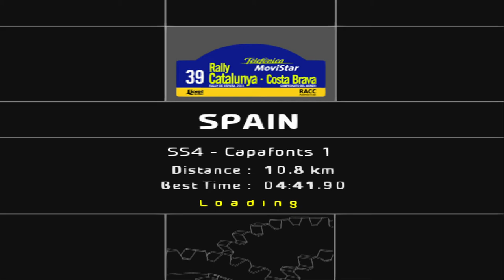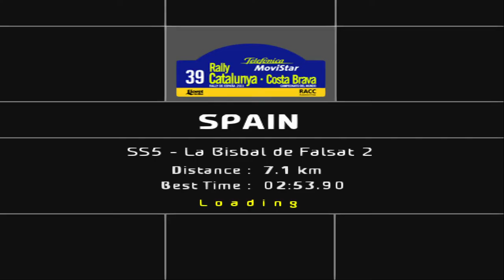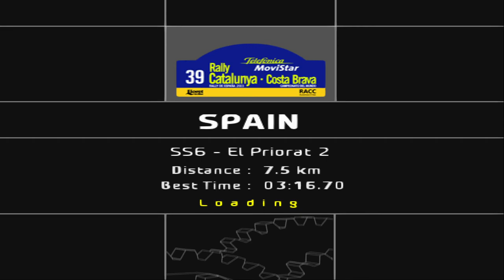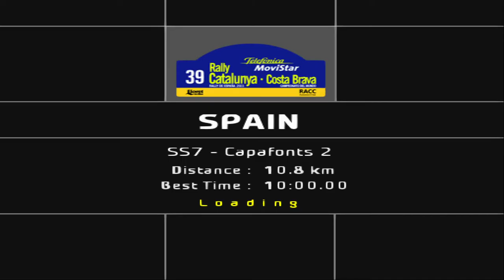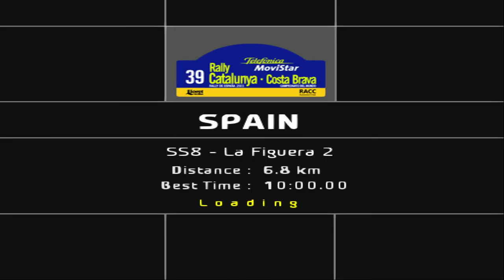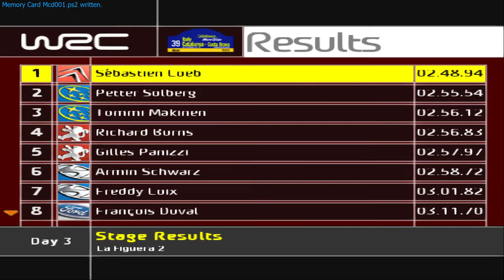WRC3 PS2 Expert Championship Round 12, Spain, Citroen Xsara WRC Sebastien Loeb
Full expert championship (all ingame levels, hardest difficulty)
Citroen Xsara WRC, starting with no upgrades (not recommended by the game, so expect low placements until they are unlocked).
Gameplay in 3rd person, far camera used the whole way through, no music, co-driver louder than SFX, no visual co-driver call popups.

I am fairly good at this game having played it a lot as a child and refreshed myself somewhat by playing the "professional" difficulty through once before starting this (6/9 levels per rally, easier difficulty). However do not expect perfect runs, endless 1st place finishes or 0 damage taken, I am pretty good but not perfect or excellent.

On expert difficulty I can receive radiator leaks, lost engine power, and the gearbox failing gear by gear, I'm generally pretty good at avoiding these so you shouldn't hear much gear crunching or agonisingly slow cars suffering heavy damage, but it may well happen at some point.
Damage is repaired at the end of each ingame "day", which is 3 stages on expert.

Generally stages 1-4 at each rally are new and unique, stages 5-8 are reverse stages of the first 4 and stage 9 is either a super special stage (in a stadium racing a fancy figure 8 track with another car) or just another unique stage.

The game is being emulated on PCSX2 emulator using Direct 3D 11 renderer.

The Dualshock 2 controller for the PS2 had buttons which accepted a variable strength input, you could apply partial throttle and brake, due to my setup I do not have this luxury but its not too big of a deal, the variable input wasn't as good as on a modern controller's bumpers and games were designed to work while applying full throttle/brake.

WRC3 PS2 itself came out in 2003 as the official game of the WRC3 series, developed by Evolution Studios in the UK. The game features fairly arcade style controls but is actually pretty challenging, with a damage model that can change a car's appearance and its performance. The levels are pretty varied and there are plenty of cars to use, both real, concept and "extreme" cars made up for this series of games.

Evolution would make 2 more rally games for the PS2, WRC4 and Rally Evolved, both of these would shift the handling more towards the realistic/sim side of the spectrum, I feel WRC3 and its more arcade handling fits the style and controller options available for the PS2 better.

Part of me wants to redo this championship in all the different cars and in many different camera positions etc, this seems a large task so perhaps it is unlikely but possible this will happen.

If you've read this far give yourself a shiney and have a good day.

Chapters;

0:00 rally intro
1:30 shakedown
3:20 SS1 El Priorat 1
7:40 SS2 La Bisbal de Falsat 1
11:52 SS3 La Figuera 1
15:41 SS4 Capafonts 1
21:39 SS5 La Bisbal de Falsat 2
25:37 SS6  El Priorat 2
29:57 SS7 Capafonts 2
36:15 SS8 La Figuera 2
40:07 SS9 Santa Coloma de Farners